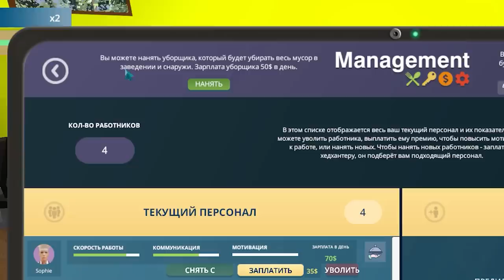Я ДИРЕКТОР СВОЕГО КАФЕ МАГЗИКА Cafe Owner Simulator